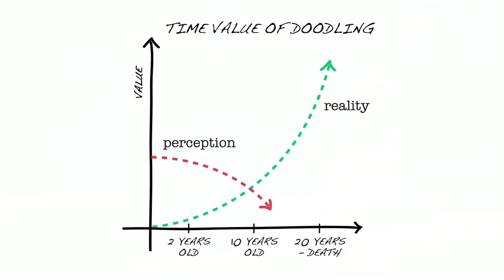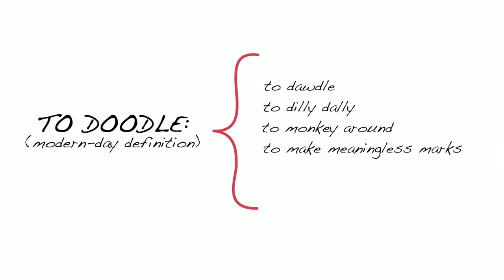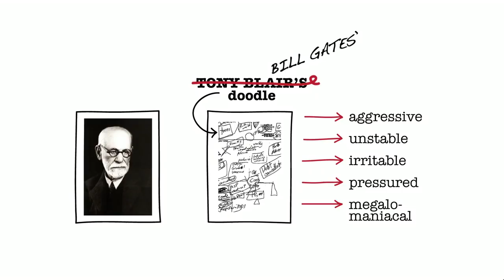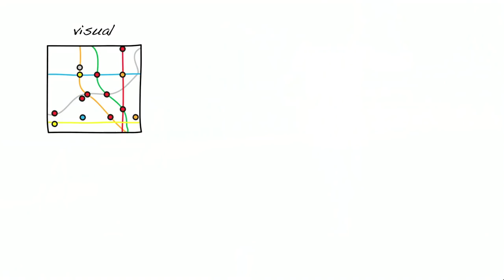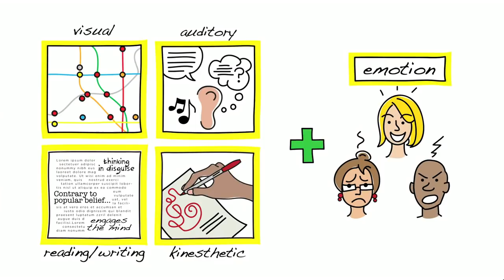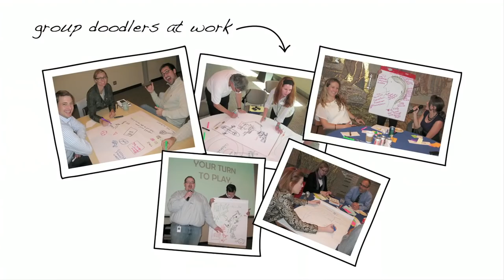Doodlers, unite! - Sunni Brown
Studies show that sketching and doodling improve our comprehension -- and our creative thinking. So why do we still feel embarrassed when we're caught doodling in a meeting? Sunni Brown says: Doodlers, unite! She makes the case for unlocking your brain via pad and pen.

Talk by Sunni Brown.